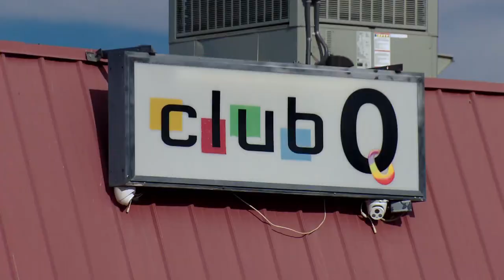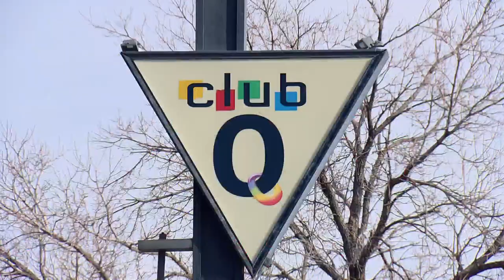Queer-owned auto shop tries to raise $5K for Club Q victims; raises over $860K so far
Hours after a shooter opened fire inside Club Q, Faith Haug was among many Coloradans looking for ways to help, but on that Sunday, she found no online fundraisers, so instead, created her own.